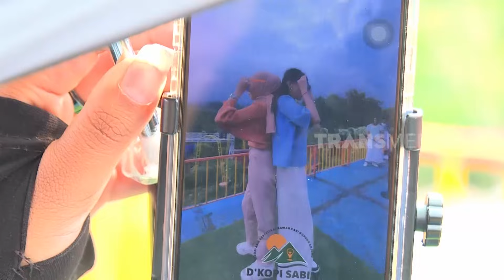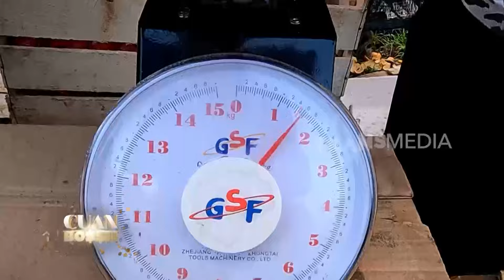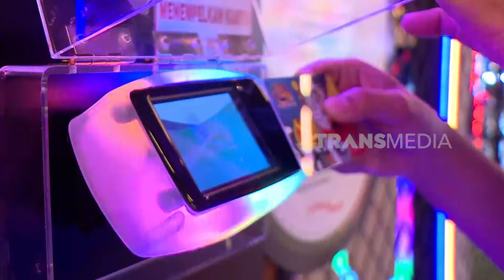[FULL] Usaha Kreatif Meraup Cuan Masif | CUAN BOSS (07/07/24)